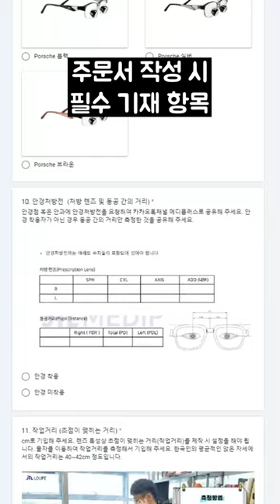JTL루페 작업거리 측정방법: 앉은 자세 진료 편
JTL 루페 주문 시 가장 많이 물어보시는 작업거리 측정 방법!
앉은 자세에서 루페를 사용하실 경우 작업거리를 측정하는
방법을 JTL LOUPE에서 쉽고 빠르게 영상으로 알려드립니다!